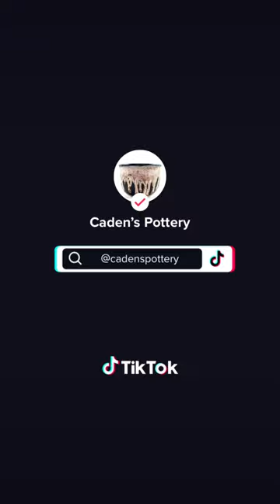Making a soap dispenser on the pottery wheel pottery potterywheel art #